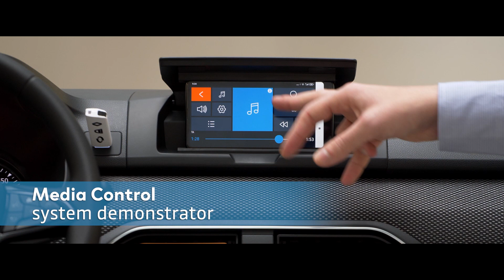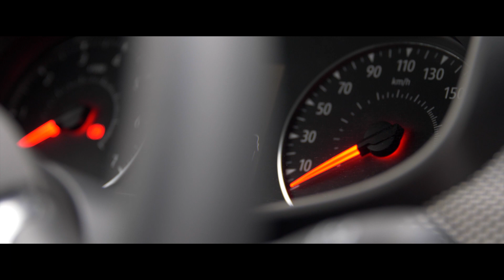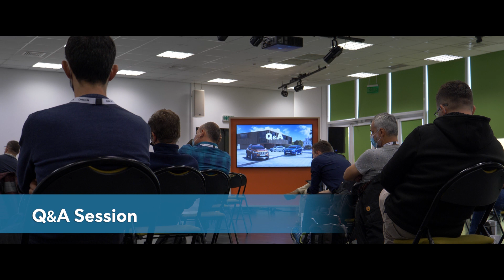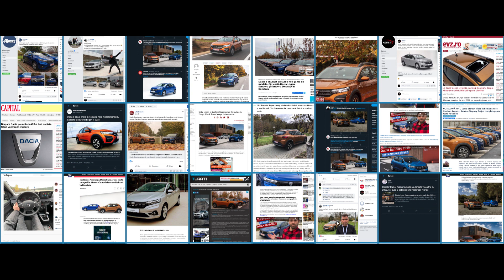Romanian journalists tested the new Dacia Logan, Sandero and Sandero Stepway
On November 19 and 20, the international test drives with the new Dacia Logan, Sandero and Sandero Stepway models kicked off in Romania.

Romania was – along with France – the first country where the press had the opportunity to get on board of the new models. Forty journalists, specialized press – automotive and economic -, but also representatives of new media, were able to test Sandero and Sandero Stepway vehicles on a route linking Renault Bucharest Connected and Titu Technical Center.

On Titu test circuits the journalists got behind the wheel of the New Logan, the brand’s key model on the Romanian market – Logan having been, for 16 years, the best-selling automobile in Romania.